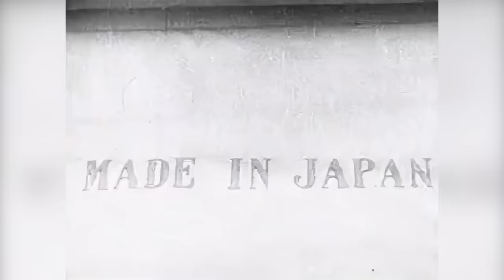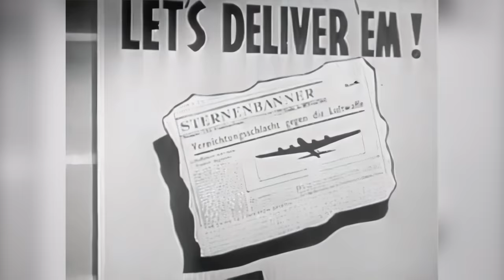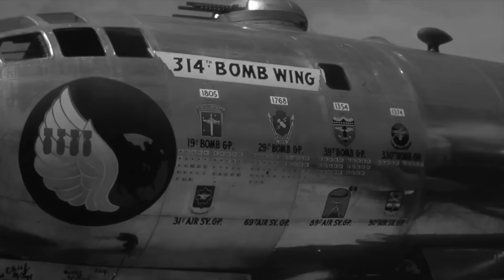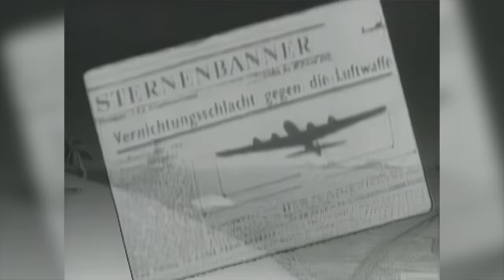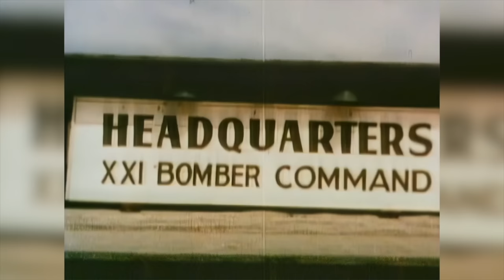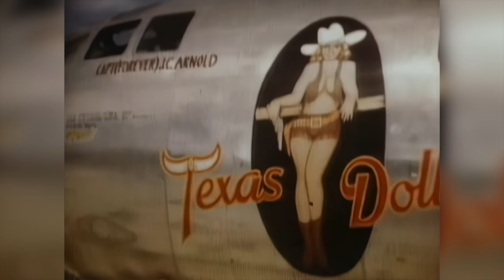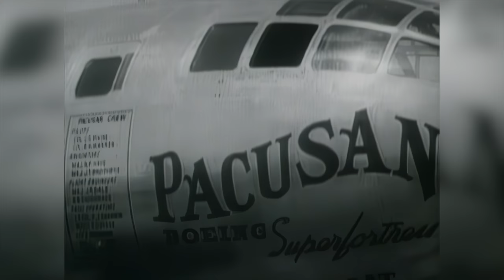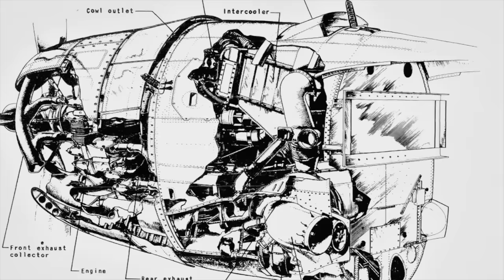Birth Of The B-29 Superfortress | Boeing Heavy bomber | Includes A B-29 Documentary | Upscaled Video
The Boeing B-29 Superfortress and the Enola Gay story. The aircraft is an American four-engined propeller-driven heavy bomber, designed by Boeing and flown primarily by the United States during World War II and the Korean War. Named in allusion to its predecessor, the B-17 Flying Fortress, the Superfortress was designed for high-altitude strategic bombing, but also excelled in low-altitude night incendiary bombing, and in dropping naval mines to blockade Japan. B-29s dropped the atomic bombs on Hiroshima and Nagasaki, the only aircraft ever to drop nuclear weapons in combat.

One of the largest aircraft of World War II, the B-29 was designed with state-of-the-art technology, which included a pressurized cabin, dual-wheeled tricycle landing gear, and an analog computer-controlled fire-control system that allowed one gunner and a fire-control officer to direct four remote machine gun turrets. The $3 billion cost of design and production (equivalent to $45 billion today), far exceeding the $1.9 billion cost of the Manhattan Project, made the B-29 program the most expensive of the war. The B-29's advanced design allowed it to remain in service in various roles throughout the 1950s. The type was retired in the early 1960s, after 3,970 of them had been built. A few were also used as flying television transmitters by the Stratovision company. The Royal Air Force flew the B-29 as the Washington until 1954.

The B-29 was the progenitor of a series of Boeing-built bombers, transports, tankers, reconnaissance aircraft, and trainers. For example, the re-engined B-50 Superfortress became Lucky Lady II, the first aircraft to fly around the world non-stop, during a 94-hour flight in 1949. The Boeing C-97 Stratofreighter airlifter, which was first flown in 1944, was followed in 1947 by its commercial airliner variant, the Boeing Model 377 Stratocruiser. This bomber-to-airliner derivation was similar to the B-17/Model 307 evolution. In 1948, Boeing introduced the KB-29 tanker, followed in 1950 by the Model 377-derivative KC-97.
Three of the Silverplate B-29s modified to drop nuclear bombs survive. The Enola Gay (nose number 82), which dropped the first atomic bomb, was fully restored and placed on display at the Smithsonian's Steven F. Udvar-Hazy Center of the National Air & Space Museum near Washington Dulles International Airport in 2003. The B-29 that dropped Fat Man on Nagasaki, Bockscar (nose number 77), is restored and on display at the National Museum of the United States Air Force at Wright-Patterson AFB in Dayton, Ohio. The third is the 15th Silverplate to be delivered, on the last day of the war in the Pacific. It is on display at the National Museum of Nuclear Science & History in Albuquerque, New Mexico, posed with a replica of the Mark-3 "Fat Man" nuclear bomb.

B-29 'It's Hawg wild' at the Imperial War Museum, Duxford
Only two of the 22 museum aircraft are outside the United States: It's Hawg Wild at the Imperial War Museum Duxford and another at the KAI Aerospace Museum in Sachon, South Korea.

General characteristics

Crew: 11 (Pilot, Co-pilot, Bombardier, Flight Engineer, Navigator, Radio Operator, Radar Observer, Right Gunner, Left Gunner, Central Fire Control, Tail Gunner)
Length: 99 ft 0 in (30.18 m)
Wingspan: 141 ft 3 in (43.05 m)
Height: 27 ft 9 in (8.46 m)
Wing area: 1,736 sq ft (161.3 m2)
Aspect ratio: 11.5
Airfoil: root: Boeing 117 (22%); tip: Boeing 117 (9%)
Zero-lift drag coefficient: 0.0241
Frontal area: 41.16 sq ft (3.824 m2)
Empty weight: 74,500 lb (33,793 kg)
Gross weight: 120,000 lb (54,431 kg)
Max takeoff weight: 133,500 lb (60,555 kg)
135,000 lb (61,000 kg) combat overload
Powerplant: 4 × Wright R-3350-23 Duplex-Cyclone 18-cylinder air-cooled turbosupercharged radial piston engines, 2,200 hp (1,600 kW) each
Propellers: 4-bladed constant-speed fully-feathering propellers, 16 ft 7 in (5.05 m) diameter
Performance

Maximum speed: 357 mph (575 km/h, 310 kn)
Cruise speed: 220 mph (350 km/h, 190 kn)
Stall speed: 105 mph (169 km/h, 91 kn)
Range: 3,250 mi (5,230 km, 2,820 nmi)
Ferry range: 5,600 mi (9,000 km, 4,900 nmi)
Service ceiling: 31,850 ft (9,710 m)
Rate of climb: 900 ft/min (4.6 m/s)
Lift-to-drag: 16.8
Wing loading: 69.12 lb/sq ft (337.5 kg/m2)
Power/mass: 0.073 hp/lb (0.120 kW/kg)
Armament
Guns:
10× .50 in (12.7 mm) Browning M2/ANs in remote-controlled turrets. (omitted from Silverplate B-29s)
2× .50 BMG and 1× 20 mm M2 cannon in tail position (the cannon was later removed)
Bombs:
5,000 lb (2,300 kg) over 1,600 mi (2,600 km; 1,400 nmi) radius at high altitude
12,000 lb (5,400 kg) over 1,600 mi (2,600 km; 1,400 nmi) radius at medium altitude
20,000 lb (9,100 kg) maximum over short distances at low altitude
Could be modified to carry two 22,000 lb (10,000 kg) Grand Slam bombs externally.
The Silverplate version delivered the first atomic bombs.